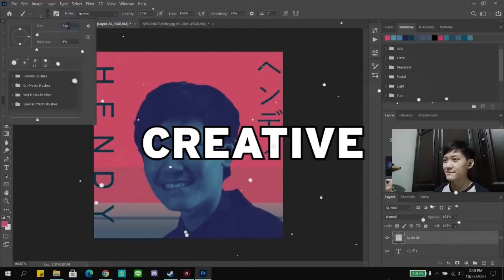KETEMU ZOMBIE LOMPAT NAIK LUMBA LUMBA WKWK - Plants vs Zombies Indonesia - Part 12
Kali ini gw mau lanjutin game Plants vs Zombies dan disini ternyata ada zombie yang curang banget guys yang bisa naik lumba lumba terus bisa terbang wkwkwk jadi disini gw mau mencoba untuk melawan zombie yang namanya dolphin rider zombie.

DOWNLOAD

Plants vs. Zombies GOTY Edition

Dengan kalian terus support dan mendukung channel StefanusHendy, maka nantinya gw ingin banget dari penghasilan Youtube dan Donasi ini untuk membeli Laptop Gaming atau Rakit PC Gaming biar Gaming semakin mantap 😁. Thank You ❤